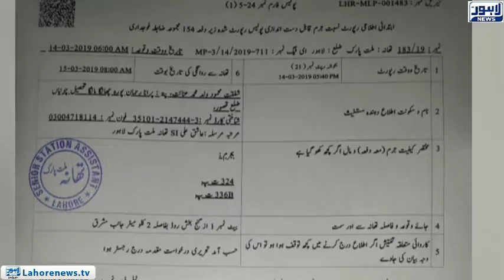Reservatives burned daughter-in-law by spraying petrol